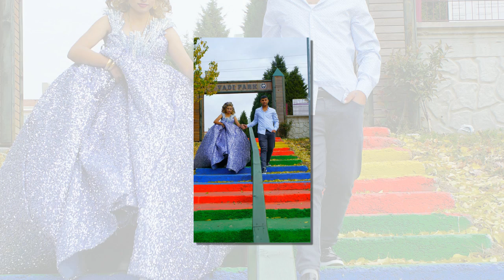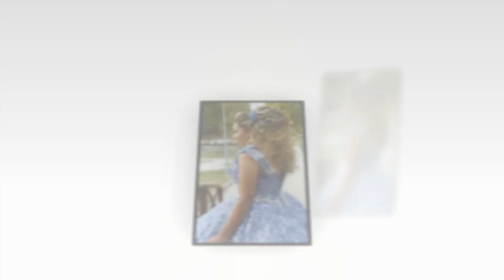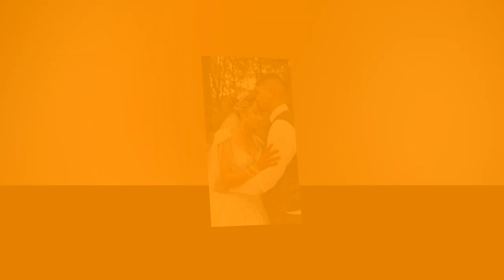dış çekim slayt 1